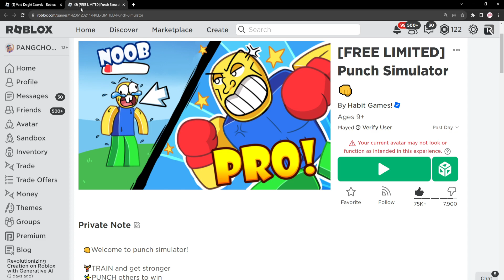ROBLOX FREE ITEM | 📌ด่วน ตอนนี้ สอนรับของฟรี " ดาบคู่สีม่วง " ทำง่าย รีบมาเลย แจก 8,000 ชิ้น